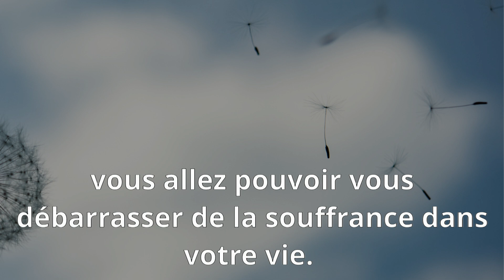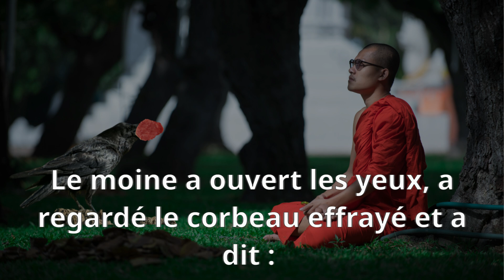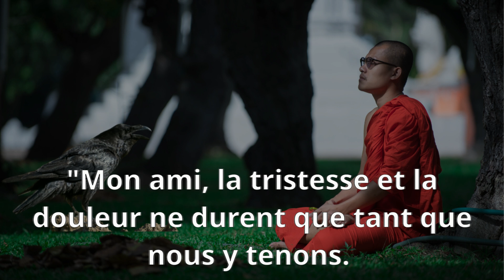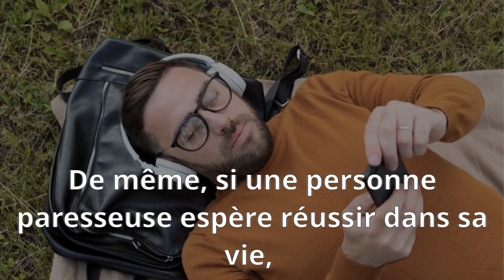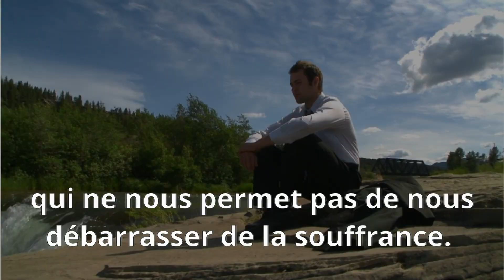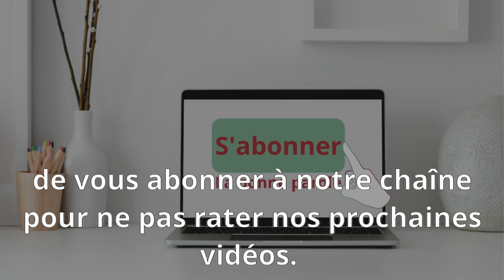Comment Ne Plus Souffrir Dans Sa Vie | Enseignement de Bouddha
🎁 Recevez GRATUITEMENT mon nouveau livre "Vivre Ses Rêves - Le Secret Bien Gardé Des Élites" en cliquant
↓↓↓↓ DÉROULE ICI ↓↓↓↓

▬▬▬▬▬▬▬ Enseignement de la vidéo  ▬▬▬▬▬▬▬▬▬▬

Comment aller mieux mentalement ? Comment être heureux et ne plus souffrir, que ce soit d'anxiété ou en amour ? Ces questions peuvent sembler insurmontables lorsque nous traversons une période de douleur ou de trouble. Souffrir mentalement peut nous faire sentir comme si nous étions perdus dans un labyrinthe sans fin. Mais ne vous inquiétez pas, il existe un chemin à travers.

Enseignement bouddhiste en français nous dit que la souffrance fait partie de la vie, mais qu'il est possible de la surmonter. Il est important de comprendre que le bonheur n'est pas une destination à atteindre, mais un état d'esprit à cultiver. Le chemin vers le bonheur est pavé de moments de pleine conscience, de gratitude et d'acceptation.

Une histoire inspirante à méditer est celle de Bouddha lui-même. Après avoir vécu une vie de luxe, il a choisi de renoncer à tout cela pour chercher la vérité de la souffrance humaine. À travers sa quête, il a trouvé l'éveil et a partagé ses enseignements avec le monde. Cette histoire inspirante courte rappelle que la souffrance n'est pas une fin en soi, mais une opportunité de croissance et d'éveil.

Pour ne plus souffrir, il est crucial d'apprendre à se sentir mieux mentalement. Cela implique de prendre soin de soi, de pratiquer la méditation, d'adopter une attitude positive et de s'entourer de personnes qui nous soutiennent.

Pour trouver le bonheur, il est essentiel de vivre en harmonie avec soi-même et le monde qui nous entoure. Être heureux, c'est accepter la réalité telle qu'elle est, sans jugement ni résistance.

Alors, comment surpasser la souffrance ? En cultivant la compassion pour soi-même, en acceptant la réalité telle qu'elle est, et en prenant des mesures pour améliorer sa santé mentale. Après tout, le bonheur et le bien-être sont à notre portée, si seulement nous avons le courage de les chercher

▬▬▬▬▬▬▬▬ D'autres Vidéos ▬▬▬▬▬▬▬▬▬▬▬

🟢 ARRÊTE DE PENSER AU SEXE ET À LA MASTURBATION | Tu dois connaître cette histoire avant tes 30 ANS !
🟢 Enlève ces 5 choses qui VOLENT L'ÉNERGIE de ta maison, attirent la STAGNATION et la PAUVRETÉ

▬▬▬▬▬▬▬▬▬▬▬ Utilisation équitable ▬▬▬▬▬▬▬▬▬▬▬